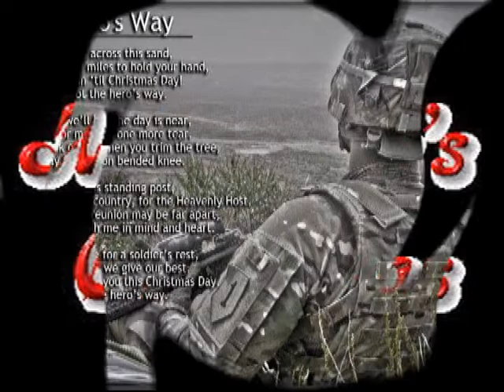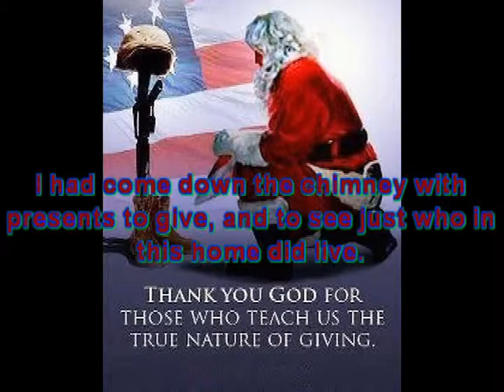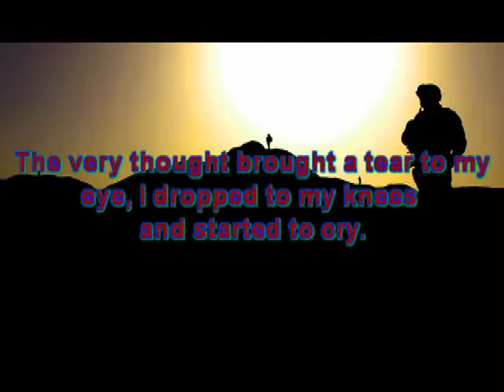A soldiers christmas